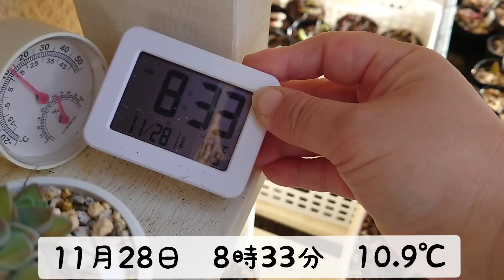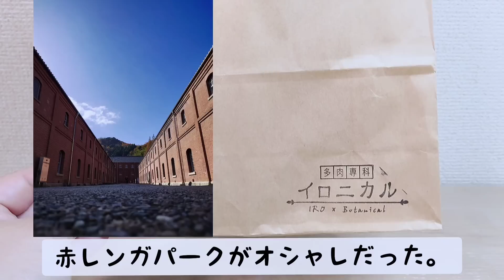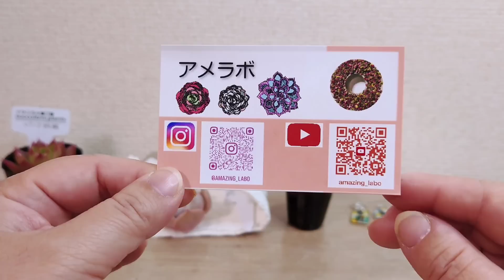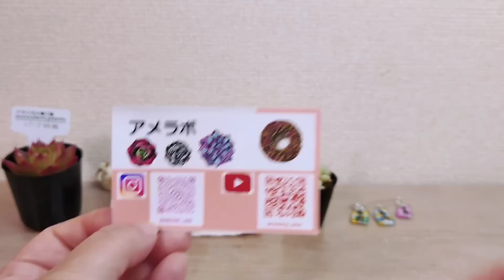｟多肉｠多肉遠征‼️楽しいイベントと圧巻のハウス‼️｟植物｠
不定期でハウスの販売・見学をされていますので、連絡を入れられてから遊びに行ってくださいね！

息子と4歳しか違わない女の子が頑張っている。。。おばちゃん、応援してしまうꉂꉂ📣

ミュージシャン: Koichi Morita